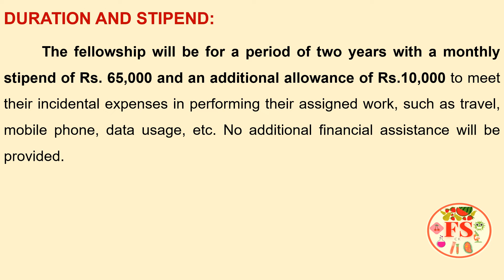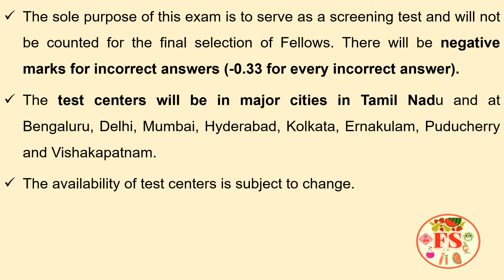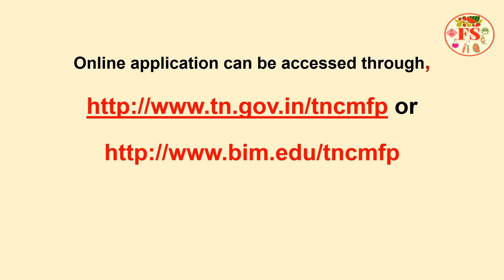TAMIL NADU CHIEF MINISTER'S FELLOWSHIP PROGRAMME NOTIFICATION 2024-2026 | TNCMFP | APPLY ONLINE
For submission of online application,